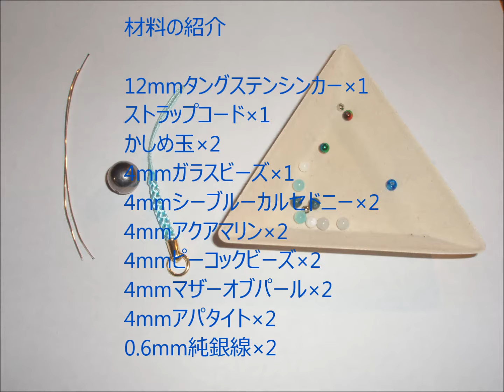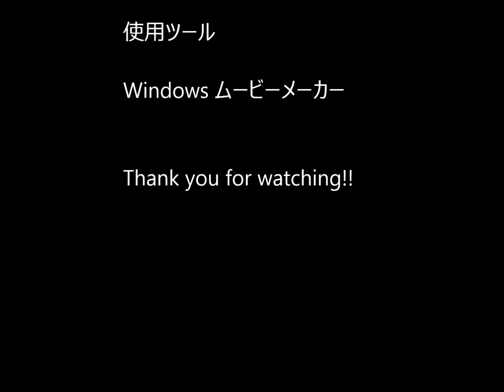【ハンドメイド】フィッシャーマンズアミュレットストラップ1号 メイキング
説明Ryosuke's storeで売っているストラップ「フィッシャーマンズアミュレットストラップ1号」­のメイキングビデオです。

購入はこちらから↓
【本店】